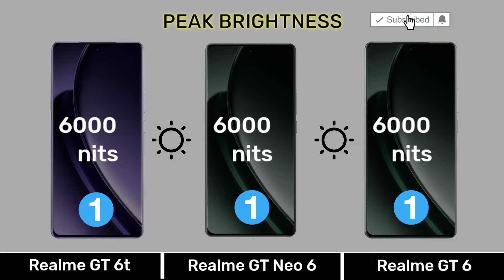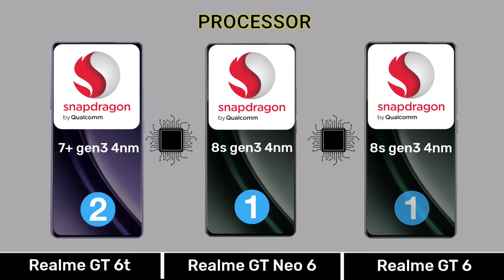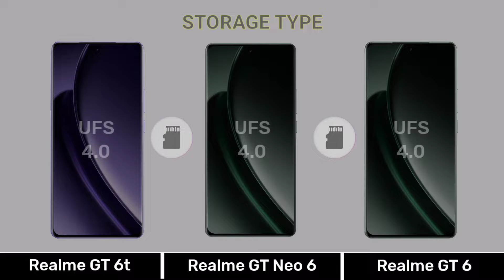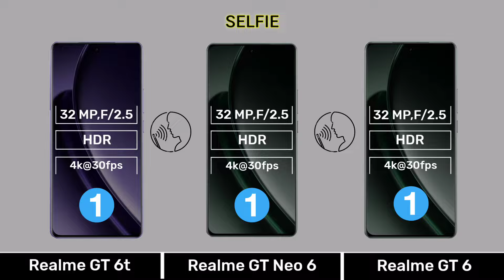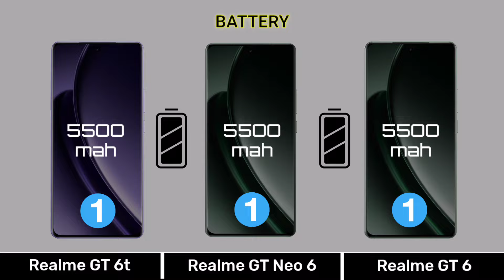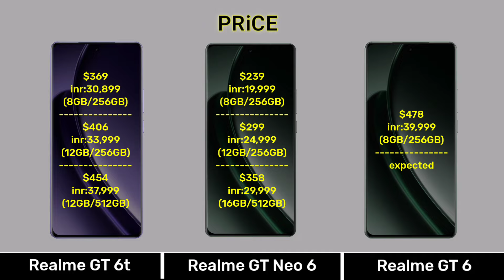Realme GT 6t Vs Realme GT Neo 6 Vs Realme Gt 6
0:00 Introduction
0:04 Display
0:51 Design & Build
1:07 Performance
2:17 Camera
3:26 Connectivity
4:21 Battery & Charging
4:56 Price
5:10 Result
5:24 End Screen